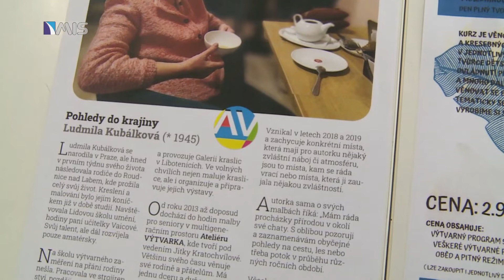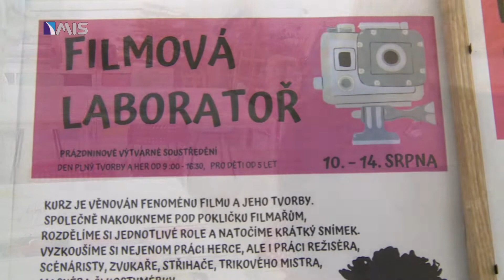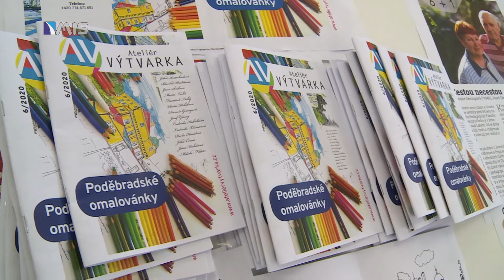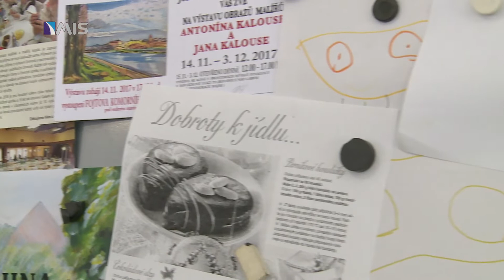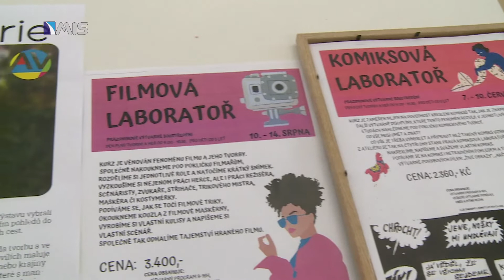Ateliér Výtvarka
Až do 21.6. bude u našich sousedů v čajovně k vidění výstava manželů Géringových Cestou necestou. Výstava je pořádána v rámci projektu Galerie 6+1, jejímž cílem je pravidelně představovat místní amatérské tvůrce všech věkových kategorií.